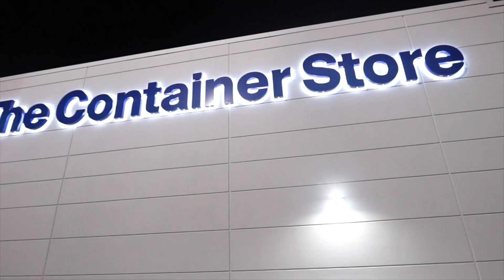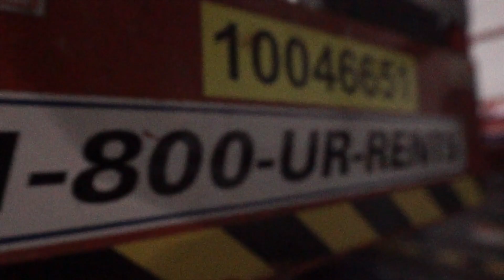Gettie x Pat Dukes - Wacking These Opps ( prod. YRBeatz )